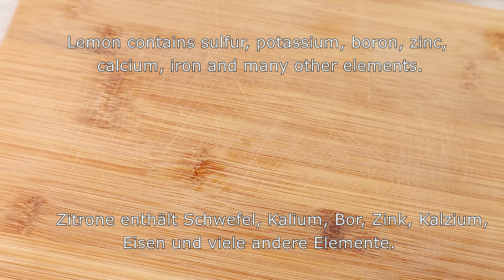1 Tasse Haferflocken und 1 Avocado! Gesundes und leckeres Frühstück in 10 Minuten!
1 Tasse Haferflocken und 1 Avocado! Gesundes und leckeres Frühstück in 10 Minuten!
Lass uns gefüllte Haferflocken-Pfannkuchen machen! Gesundes und leckeres Frühstück in 10 Minuten! Das gesündeste Frühstück, das Energie für den ganzen Tag liefert!
Zutaten:
1 Avocado.
Avocado ist ideal zum Abnehmen und Sport.
Sättigt lange, versorgt den Körper mit Energie und reguliert den Blutzuckerspiegel.
Entfernen Sie den Knochen.
Schneiden Sie die Avocado wie im Video.
Ihre Unterstützung ist mir sehr wichtig.
Mit einer Gabel hacken.
Paprika 1/4 Teil.
Paprika enthält die Vitamine C, B1, B2, B9, P, PP.
Auch Carotin, also Menschen mit Depressionen, Diabetes.
und auch bei Gedächtnisstörungen, Schlaflosigkeit, Kraftlosigkeit sollte Pfeffer in den Speiseplan aufgenommen werden.
Durch die Menge an Vitamin C übertrifft Pfeffer Zitronen und schwarze Johannisbeeren.
1 Tomate.
Schnitt wie im Video.
Tomaten enthalten Ballaststoffe, die gut für die Verdauung sind.
sowie Kalium und Magnesium, die für die kardiovaskuläre Gesundheit unerlässlich sind.
1/4 einer Zwiebel.
Zwiebeln enthalten Phytonzide und B-Vitamine, Vitamin C, PP, E, D, K.
Außerdem Biotin, Carotinoide, Zitronen- und Äpfelsäure, ätherisches Öl, Mono- und Oligosaccharide, Flavonoide.
Zwiebelfasern fördern die optimale Verdauung der Nahrung.
Kochsalz 1/4 TL.
Schwarzer Pfeffer 1/4 TL.
Koriander.
Cilantro Verbessert die Verdauung, stärkt die Knochen, reduziert Schwellungen.
entfernt Giftstoffe aus dem Körper, senkt den Blutdruck, bekämpft Allergien, hilft bei Augenkrankheiten.
Zitronensaft.
Zitrone enthält Schwefel, Kalium, Bor, Zink, Kalzium, Eisen und viele andere Elemente.
Die hohe Konzentration an Vitamin C hat Zitrone zu einem besonders wertvollen Produkt gemacht.
stärkt das Immunsystem.
verhindert die Entwicklung von Beriberi und Erkältungen.
Gut mischen.
Haferflocken 1 Tasse.
5 EL Milch.
Ich verwende Hafermilch.
2 Eier.
Oder verwenden Sie 2 EL Chiasamen.
Achten Sie darauf, Ihre Eier vor der Verwendung zu waschen.
Gut mischen.
4 EL Milch.
Pflanzenfett.
Haferflocken in 2 Teile teilen.
Den Pfannkuchen auf beiden Seiten braten, bis er fertig ist.
etwa 2-3 Minuten bei mittlerer Hitze.
Braten Sie den zweiten Pfannkuchen.
Den fertigen Haferflockenpfannkuchen mit Avocado einfetten.
Gurke hinzufügen.
Probieren Sie dieses Rezept unbedingt aus!
Guten Appetit!

ASMR.